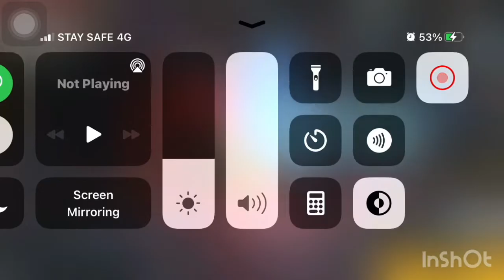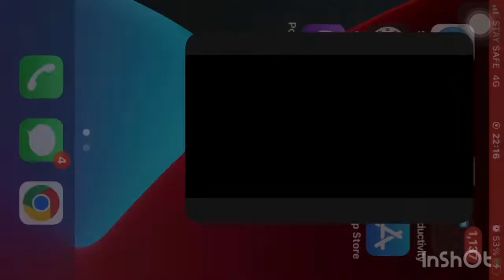FREE FIRE NEW TOPUP Event sinhala sudda gaming YT￼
TOPUP number